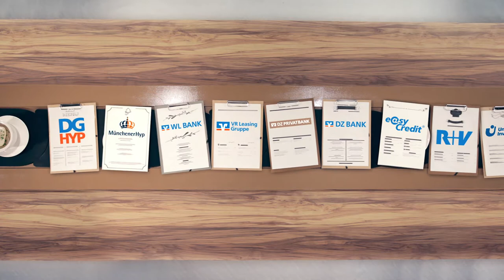Genossenschaftliche Beratung Firmenkunden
Genossenschaftliche Beratung für unsere Firmenkunden der Volksbank Schermbeck eG